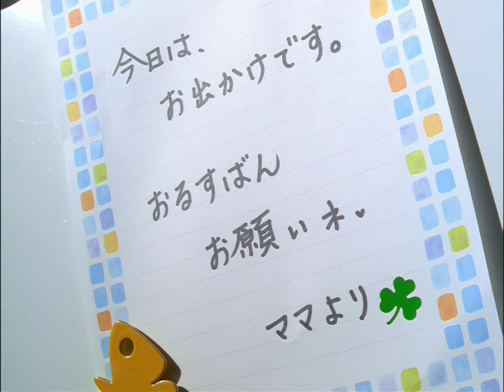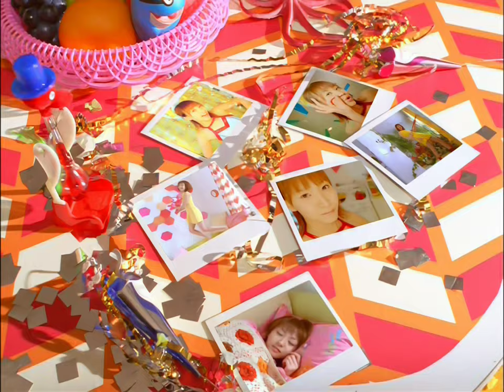Fujimoto Miki - Boogie Train '03 (ブギートレイン’03) (2003) [4K AI Upscale]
Fujimoto Miki's fifth single. It was released on February 5, 2003.  This Single V peaked at #1 on the Oricon weekly charts while the CD single peaked at #8.  This was Fujimoto's last single before joining as a 6th generation member of Morning Musume.
This PV for "Boogie Train '03" features four members of Hello! Project Kids: Umeda Erika, Tokunaga Chinami, Tsugunaga Momoko, and Sudo Maasa.